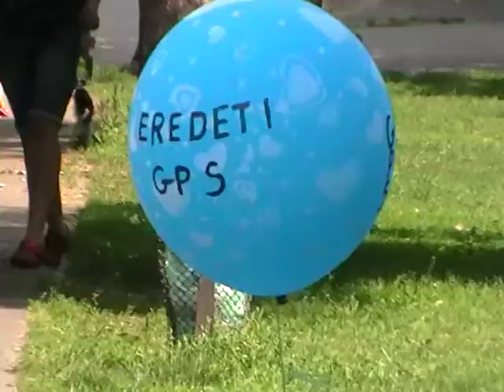Valódi GPS - behaltam rajta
Szia! Ha már megnézted a videót, kérlek írj kommentet is, és nyomj egy lájkot és egy megosztást ! Köszönöm! Akartok egy kis pénzt is keresni a neten?

Akkor nézzétek meg ezt az oldalt is:
(több nyelven is elérhető, magyarul is)